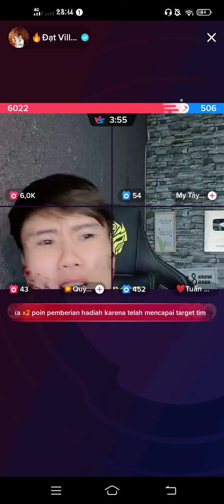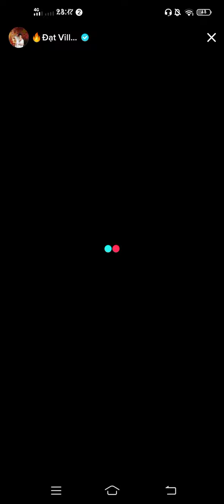Dat Villa Pk Tuan Villa & Quynh Part Terakhir